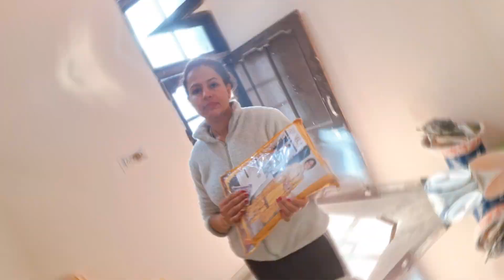दादी का पारा हाई , बेचारी सोनिया की शामत आई